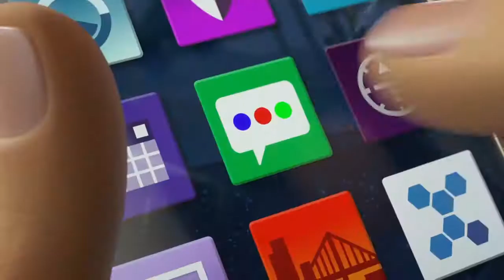4 GOOD THINGS about "The Emoji Movie"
They said it couldn't be done, but here are 4 GOOD THINGS about "The Emoji Movie." Is it actually a good movie? Well, let's not get ahead of ourselves... :D